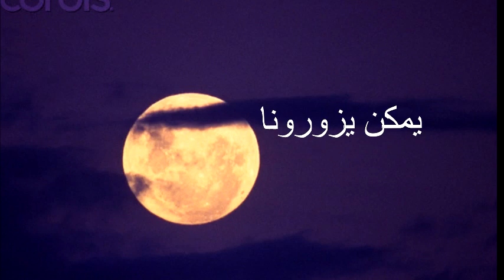مال القمر ماله